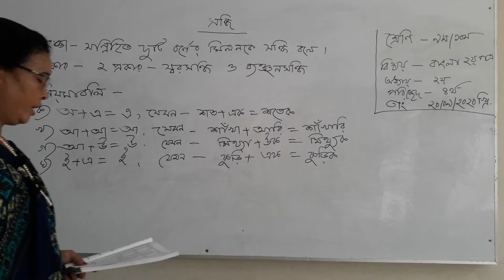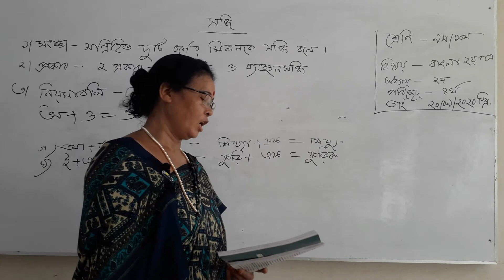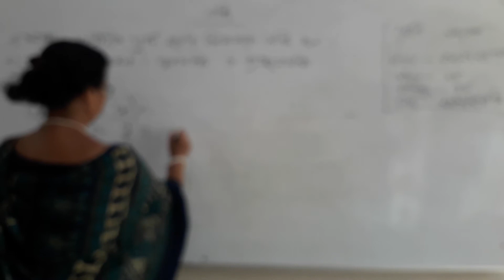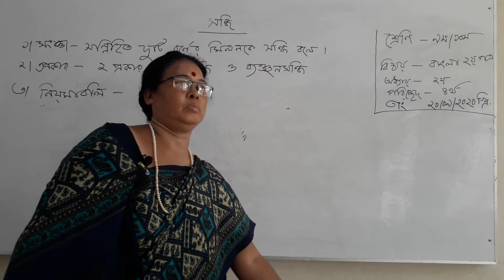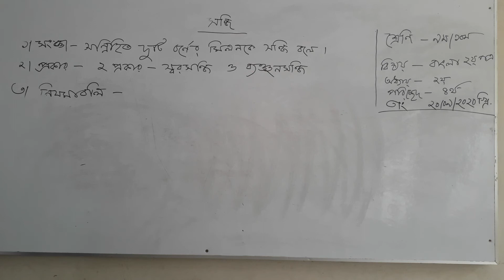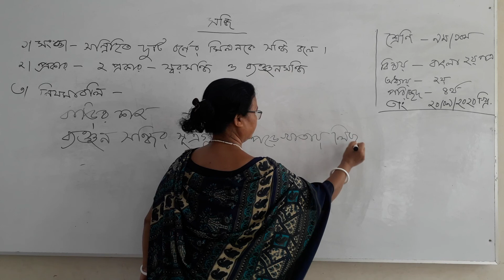Class 9/10: Bangla 2nd Paper- Lesson: 02